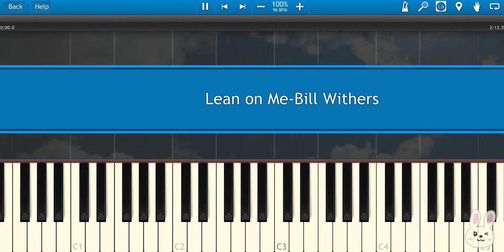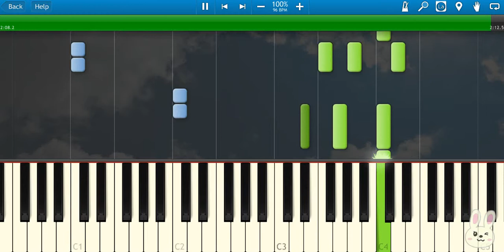🎹Bill Withers - Lean on Me (Piano Tutorial Synthesia)❤️♫